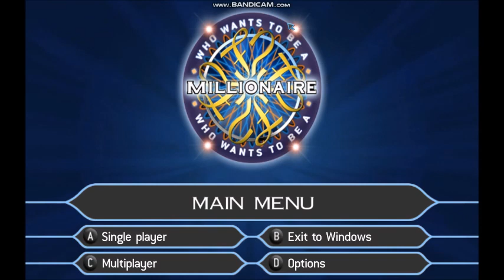[HD] Who Wants To Be A Millionaire? - Party Edition UK PC Gameplay (7 of 30)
It's game 7 of 30 on my Who Wants To Be A Millionaire? Party Edition PC Game.